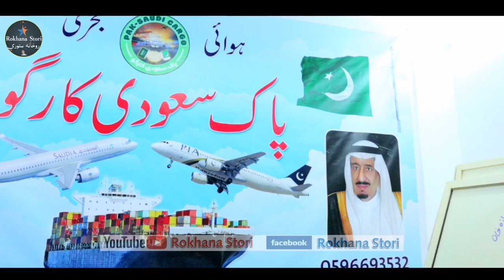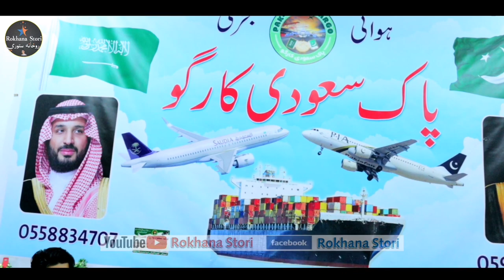Bakht sher Ali khan || Riyadh, Saudi Arabia | سید بخت شیرعلی خان صیب سره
Category
pashto  poetry videos
License